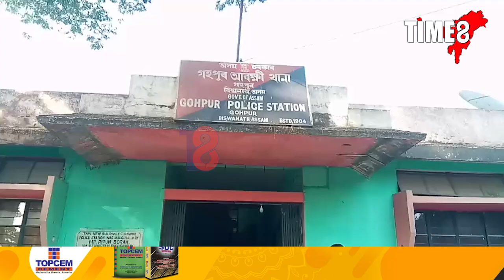গহপুৰত সুৰাভৰ্তি কণ্টেইনাৰসহ জব্দ ৭৫০কাৰ্টুন অৰুণাচলী সুৰা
গহপুৰত সুৰাভৰ্তি কণ্টেইনাৰসহ জব্দ ৭৫০কাৰ্টুন অৰুণাচলী সুৰা । সুৰাভৰ্তি কণ্টেইনাৰখনৰ চালকক আটক গহপুৰ আৰক্ষীৰ